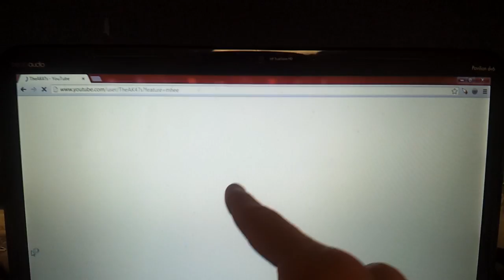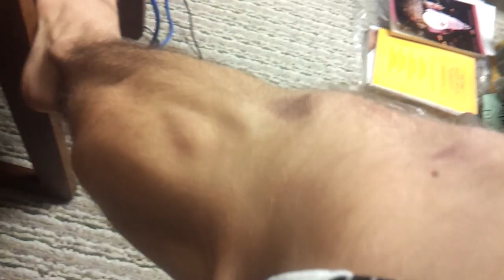Injuries UPDATE: 3 Months After Accident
this is an injury update from today 1/25/13 which is 3 and a half months after my accident. hope you guys enjoy and there is a slideshow at the end of the video